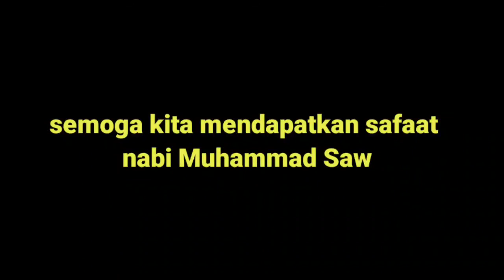GALERI SAYYID MUHAMMAD ALAWI ALMALIKI ❤️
As Sayyid Prof. Dr. Muhammad bin Sayyid ‘Alawi bin Sayyid ‘Abbas bin Sayyid ‘Abdul ‘Aziz al-Maliki al-Hasani al-Makki al-Asy’ari asy-Syadzili lahir di kota suci Makkah pada tahun 1365 H. Pendidikan pertamanya adalah Madrasah Al-Falah, Makkah, dimana ayah beliau Sayyid Alawi bin Abbas al Maliki sebagai guru agama di sekolah tersebut yang juga merangkap sebagai pengajar di halaqah di Haram Makki, dekat Bab As-salam

Ayah beliau, Sayyid Alwi bin Abbas Almaliki (kelahiran Makkah th 1328H), seorang alim ulama terkenal dan ternama di kota Makkah. Disamping aktif dalam berdawah baik di Masjidil Haram atau di kota kota lainnya yang berdekatan dengan kota Makkah seperti Thoif, Jeddah dll, Sayyid Alwi Almaliki adalah seorang alim ulama yang pertama kali memberikan ceramah di radio Saudi setelah salat Jumat dengan judul “Hadist al-Jumah”.

Begitu pula ayah beliau adalah seorang Qadhi yang selalu di panggil masyarakat Makkah jika ada perayaan pernikahan.Selama menjalankan tugas da’wah, Sayyid Alwi bin Abbas Almaiki selalu membawa kedua putranya Muhammad dan Abbas. Mereka berdua selalu mendampinginya kemana saja ia pergi dan berceramah baik di Makkah atau di luar kota Makkah. Adapun yang meneruskan perjalanan dakwah setelah wafat beliau adalah Sayyid Muhammad bin Alwi Almaliki dan Sayyid Abbas selalu berurusan dengan kemaslahatan kehidupan ayahnya.

Sebagaimana adat para Sadah dan Asyraf ahli Makkah, Sayyid Alwi Almaliki selalu menggunakan pakaian yang berlainan dengan ulama yang berada di sekitarnya. Beliau selalu mengenakan jubbah, serban (imamah) dan burdah atau rida yang biasa digunakan dan dikenakan Asyraf Makkah.

Setelah wafat Sayyid Alwi Almaiki, anaknya Sayyid Muhammad tampil sebagai penerus ayahnya. Dan sebelumnya ia selalu mendapatkan sedikit kesulitan karena ia merasa belum siap untuk menjadi pengganti ayahnya. Maka langkah pertama yang diambil adalah ia melanjutkan studi dan ta’limnya terlebih dahulu. Beliau berangkat ke Kairo dan Universitas al-Azhar Assyarif merupakan pilihanya. Setelah meraih S1, S2 dan S3 dalam fak Hadith dan Ushuluddin beliau kembali ke Makkah untuk melanjutkan perjalanan yang telah di tempuh sang ayah. Disamping mengajar di Masjidi Haram di halaqah, beliau diangkat sebagai dosen di Universitas King Abdul Aziz- Jeddah dan Univesitas Ummul Qura Makkah bagian ilmu Hadith dan Usuluddin. Cukup lama beliau menjalankan tugasnya sebagai dosen di dua Universiatas tsb, sampai beliau memutuskan mengundurkan diri dan memilih mengajar di Masjidil Haram sambil menggarap untuk membuka majlis ta’lim dan pondok di rumah beliau.

Adapun pelajaran yang di berikan baik di masjid haram atau di rumah beliau tidak berpoin kepada ilmu tertentu seperti di Universitas. Akan tetapi semua pelajaran yang diberikannya bisa di terima semua masyarakat baik masyarakat awam atau terpelajar, semua bisa menerima dan semua bisa mencicipi apa yang diberikan Sayyid Maliki. Maka dari itu beliau selalu menitik-beratkan untuk membuat rumah yang lebih besar dan bisa menampung lebih dari 500 murid per hari yang biasa dilakukan selepas sholat Maghrib sampai Isya di rumahnya di Hay al Rashifah. Begitu pula setiap bulan Ramadan dan hari raya beliau selalu menerima semua tamu dan muridnya dengan tangan terbuka tanpa memilih golongan atau derajat. Semua di sisinya sama tamu-tamu dan murid murid, semua mendapat penghargaan yang sama dan semua mencicipi ilmu bersama-sama.

Dari rumah beliau telah keluar ulama-ulama yang membawa panji Rasulallah ke suluruh pelosok permukaan bumi. Di mana negara saja kita dapatkan murid beliau, di India, Pakistan, Afrika, Eropa, Amerika, apa lagi di Asia yang merupakan sebagai orbit dahwah sayid Muhammad Almaliki, ribuan murid murid beliau yang bukan hanya menjadi kyai dan ulama akan tetapi tidak sedikit dari murid2 beliau yang masuk ke dalam pemerintahan.

Di samping pengajian dan taklim yang rutin di lakukan setiap hari pula beliau telah berusaha mendirikan pondok yang jumlah santrinya tidak sedikit, semua berdatangan dari seluruh penjuru dunia, belajar, makan, dan minum tanpa di pungut biaya sepeser pun bahkan beliau memberikan beasiswa kepada para santri sebagai uang saku. Setelah beberapa tahun belajar para santri dipulangkan ke negara-negara mereka untuk menyiarkan agama.

Sayid Muhammad Almaliki dikenal sebagai guru, pengajar dan pendidik yang tidak beraliran keras, tidak berlebih-lebihan, dan selalu menerima hiwar dengan hikmah dan mauidhah hasanah.thariqahnya.

Sayyid Muhammad merupakan seorang penulis prolifik dan telah menghasilkan hampir seratus buah kitab.